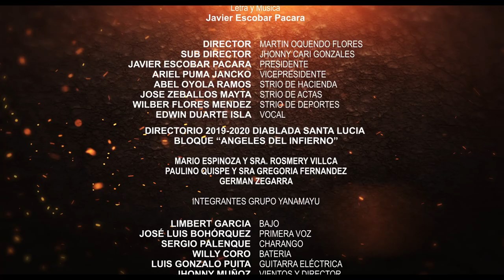𝕐𝔸ℕ𝔸𝕄𝔸𝕐𝕌 𝑳𝒊𝒏𝒅𝒂 𝑫𝒊𝒂𝒃𝒍𝒊𝒕𝒂 / 𝑸𝒖𝒆 𝑩𝒐𝒏𝒊𝒕𝒐 𝑬𝒔 𝑩𝒂𝒊𝒍𝒂𝒓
𝑳𝒚𝑴 𝑱𝒂𝒗𝒊𝒆𝒓 𝑬𝒔𝒄𝒐𝒃𝒂𝒓 𝑷𝒂𝒄𝒂𝒓𝒂

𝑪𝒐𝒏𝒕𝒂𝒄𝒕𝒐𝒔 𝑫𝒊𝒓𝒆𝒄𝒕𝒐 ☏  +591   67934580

𝑫𝒊𝒓 𝑨𝒓𝒎𝒊𝒏 𝑴𝒖𝒏̃𝒐𝒛

𝑽𝒊𝒅𝒆𝒐 𝒄𝒍𝒊𝒑 𝒐𝒇𝒊𝒄𝒊𝒂𝒍  𝑮𝒓𝒖𝒑𝒐 𝒀𝒂𝒏𝒂𝒎𝒂𝒚𝒖

𝑷𝒂𝒓𝒕𝒊𝒄𝒊𝒑𝒂𝒄𝒊𝒐𝒏 𝑭𝒓𝒂𝒕𝒆𝒓𝒏𝒊𝒅𝒂𝒅 𝑫𝒊𝒂𝒃𝒍𝒂𝒅𝒂 𝑺𝒂𝒏𝒕𝒂 𝑳𝒖𝒄𝒊𝒂 /  𝑩𝒂𝒏𝒅𝒂 𝑹𝒂𝒚𝒐𝒔 𝑩𝒓𝒊𝒍𝒍𝒂𝒏𝒕𝒆𝒔

𝑷𝒐𝒕𝒐𝒔𝒊 - 𝑩𝒐𝒍𝒊𝒗𝒊𝒂

RITMOS FOLKLORICOS :

Sicureada - Oruro
Diablada - Oruro
Tinku - Potosí
Taquirari - Beni
Chacarera - Tarija - argentina
Samba - Tarija
Tonada - Tupiza, Tarija
Pujllay - Chuquisaca
Kalampeo - Cochabamba
Huayño - Cochabamba
Cacharpalla - Tarija
Macheteros - Beni
Tobas - Chaco Boliviano -la paz -  Oruro
Pujllay - Chuquisaca
Salay - Cochabamba
Antawara - Cochabamba

Alaxpacha
Aldana
Alejandro Cámara
Amaru
Amerfolk
Ana María
Anata Bolivia
Ancestro
Ande Sur
Andino
Antawara
Aquí Bolivia
Aria
Arraigo
Arumara
Aruma de Bolivia
Arumi
Assai (Oruro)
Atajo_(banda)
Aullagas
Awatiñas
Aymara
Ayopayamanta
Ayra
Basilia Torrico
Bonanza_(grupo)
Bonny Alberto Terán
Brisa
Calicanto
Canarios del Chaco (Tarija)
Canela
Cantar'es Bolivia
Canto Sur
Chacaltaya
Chilajatun
Dalmiro Cuellar (Tarija)
Donato Espinosa
Dúo Sentimiento
Eddy Navia
Emma Junaro
Enclave
Encuentro
Enriqueta Ulloa (Tarija)
Ernesto Cavour
Esther Marisol (Tarija)
Evelin Escobar
Fabio Zambrana Santa Cruz de la Sierra
Familia Valdivia
Fidel Torrico
Fortaleza
Fruto del Ande
Fusión Andes
Grito Aymara
Grupo Semilla
Grupo Tiempo
Grupo Wasiñan
Hermanos Candia
Hiru Hicho
Horizontes
Huascar Aparicio (Sucre - Tarija)
Huaycheños
Huayna Wila
Huella
Hugo Barrancos
Humberto Leytón - Tupiza
Illa
Illiaque Bolivia
Illimani
Inka Pacha
Inka Wara
Inkallajta
Inti Bolivia
Inti Illimani
Intiwara
Jacha Jawiras
Los Jach'a Mallku
Jaime Jurado
Jeny Cárdenas
José Zapata
Jumataqui
Jupha
Kachas
Kala Marka
Los Kjarkas
Kjashwa
Kollamarca
Kory Huayras
Khuyay
Las Balas Que Vendrán (LBQV)
Llajtamayu
Llajtaymanta
Llajuas
Llapaku
Llegas
Los Andariegos - Tupiza
Los Artesanos
Los Brillantes
Los Caminantes
Los Chaskas
Los Jairas
Los Jayas
Los Masis
Los Payas
Los Pucara
Los Ruphay (Cochabamba)
Luis Carrión
Luis Rico
Luisa Molina
Luz del Ande
Luzmila Carpio
Mallku de los Andes
Mara
María Juana
Miriam López
Munay
Nancy Pomier
Nardi Barron
Negro Palma (Tarija)
Norte Potosí
Nostalgia
Nueva Expresión
Nuevas Raíces
Ollantay
Orlando Pozo
Pachamama
Paja Brava
Palala Ahicito - Tupiza
Pasión Andina
Patxi
Pepe Murillo
Phaway
Por Siempre Mayas
Prendados
Proyección (grupo folclórico)
Q'alacaya
Qolqe Tikas
Quiabaya
Rafael Arias
Raúl Shaw Moreno
Raymi Bolivia
Renovación Wara
Renovación
Rijchariy
Rumillajta
RunaKay Bolivia
Ruphay
Sacambaya
Sajama Fusión
Sapahaqui
Saúl Callejas Oropeza
Savia Andina
Savia Nueva
Sayanta
Siempre Mayas
Sin Límites
Sobrevigencia
Sonq'onway
Sukay
Sumawa de Bolivia
Sumaya Andina
Suri
Taquipayas
Taquipayas Kayku
Taricanto (Tarija)
Taypi k'ala
Thempo
Tierra Nueva
T'ikas Wayra
Tola Claudio (Tarija)
Tradición
Trío oriental
Tukuypaj
Tupay
Tusuy Tusuy
Valeno
Viento Andino
Voces Morenas
Waliki
Wara
Wilani
Yalo Cuellar
Yanapakuna
Yara
Yareta
Yawar Masis
Yuri Ortuño
Zulma Yugar